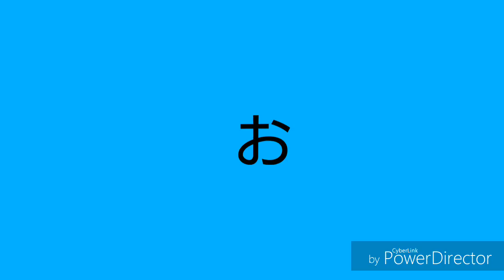【中日試合結果】バルデスがんばれ